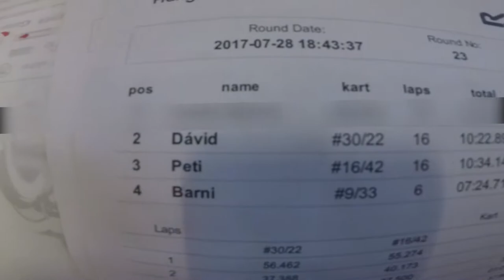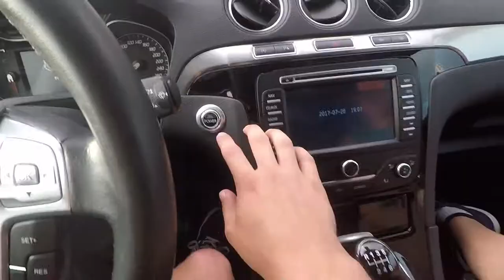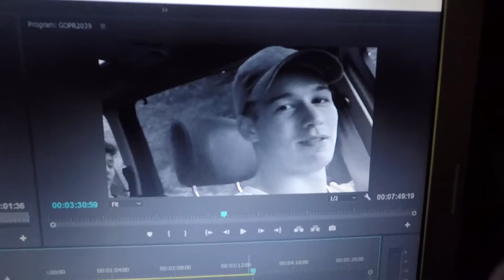GOKART VERSENY (így kopasztottak meg) - Egy nap az öcséimmel VLOG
Ez a nap is ugyanúgy indult, mint a többi, viszont koránt sem lett átlagos. Öcséimmel fogadtunk, hogy ki lesz a leggyorsabb a Gokart versenyen. A tét az volt, hogy az utolsónak levágjuk a haját.
Jó szórakozást! :)

Ha bármilyen kérdésed/ javaslatod van, nyugdtan írj.
A kommenteket várom! :D